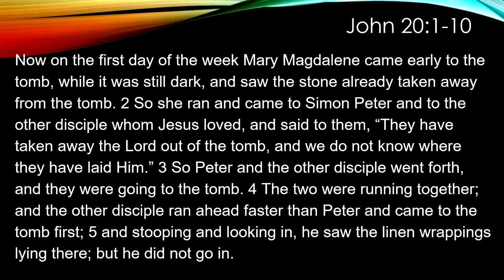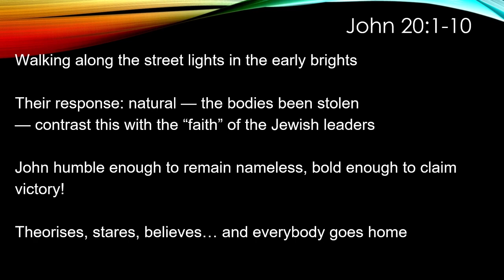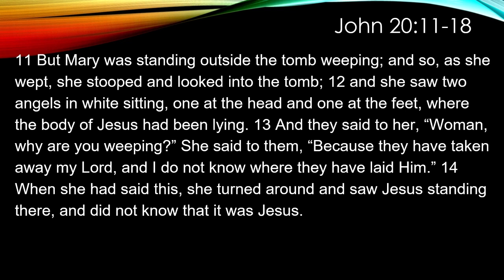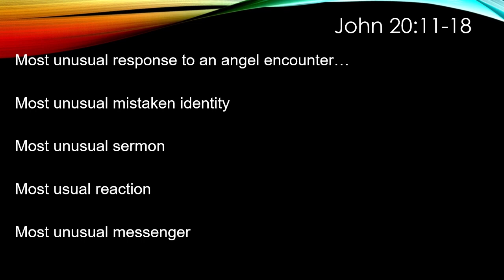John Study 2.16